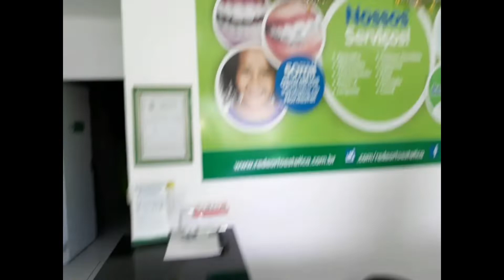Dente Quebrou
Crescer no YouTube do zero e sem divulgação é possível
crescer um canal do YouTube